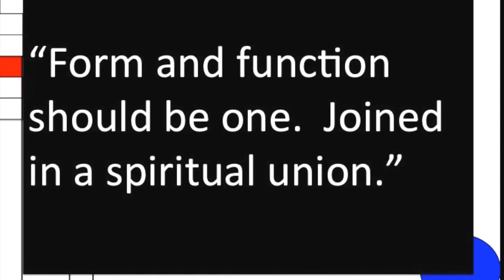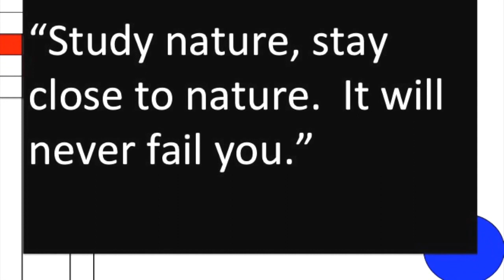FLW Machinima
A Frank Lloyd Wright Architectural experience Machinima movie featuring the work and builds of my sixth graders as they learn and explore the work of Frank Lloyd Wright.